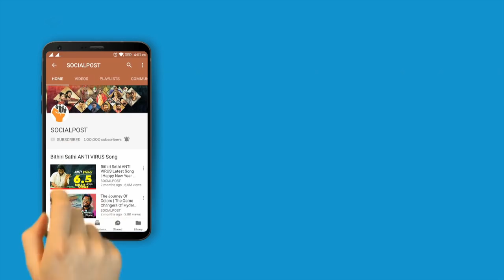Varadarajulu Reddy Strong Counter To CM Ramesh | Proddhutur | Socialpost